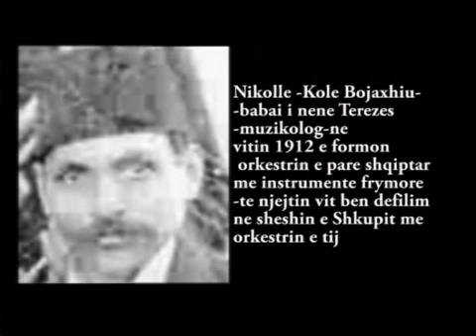Documentary Nikolle Kole Bojaxhiu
Kushtuar 100 vjet shteti Shqiptar - Artistet e Shkupit nen moton ,, Ne nuk ju Harrojme" - Dokumentaret e pergaditura - Teatri Shqiptar - Shkup  2012 - Organizatore -ideatore - Ismet Shaini (Muzicient) Diellza Miftari(regjisore)Adem Karaga (Aktor-drejtor ne Teatrin Shqiptar (Blerim Grubi (muzicient-profesor -muzike klasike) Ajrulla Emini (pedagog-profesor-njohes i folklorit) Senka Nuhiu (tekstshkruese)